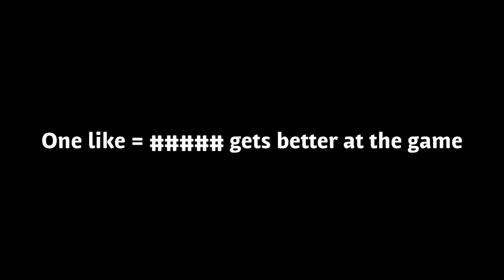When you watch a YouTube video and get inspired to play (PG3D version)